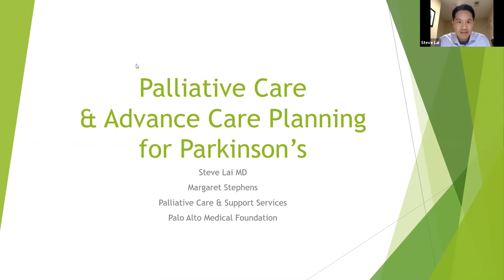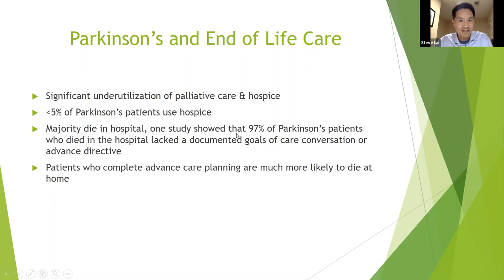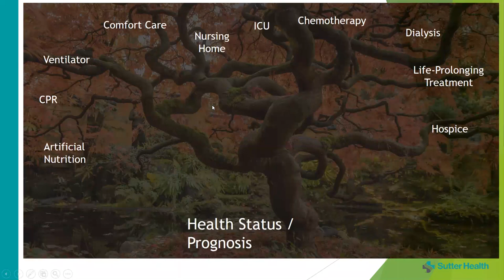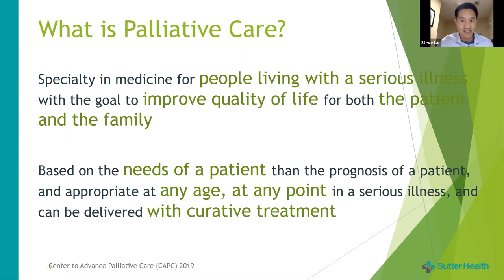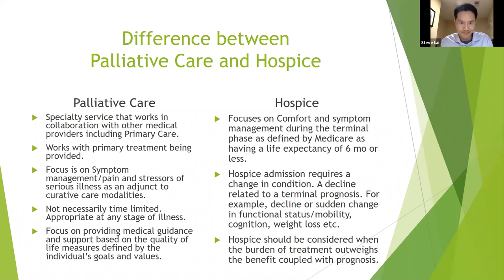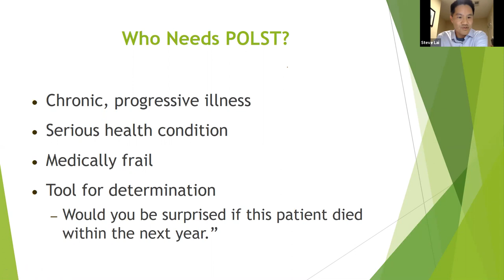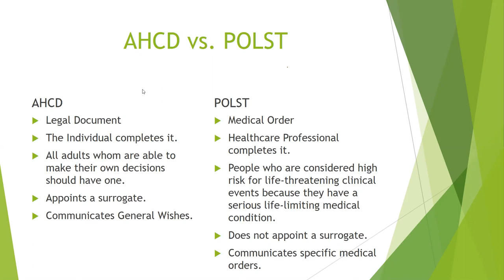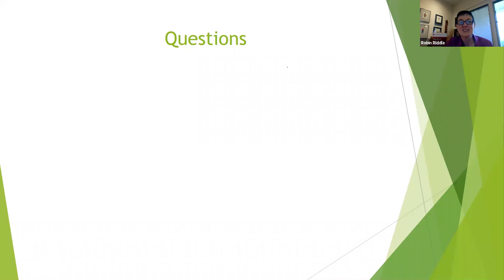Palliative Care and End-of-life for PD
Stanford's APDA Information & Referral Center and Stanford Parkinson's Community Outreach coordinate a local Parkinson's Disease (PD) support group in Palo Alto. Pre-pandemic, we met at a senior housing community and, prior to that, at a senior center. During the pandemic, as of March 2021, we are now meeting virtually. Our meetings will highlight local resources.

There was a special meeting on Friday, June 25, with a speaker not available during our regular meeting day/time. The topic was "Palliative Care for PD." The speakers were Steve Lai, MD, palliative care physician, Palo Alto Medical Foundation (PAMF), and Margaret Stephens, LCSW, social worker, PAMF. They addressed:

- Palliative care - overview; how this can help for someone with PD; services provided by PAMF
- POLST form (though not a lot of time will be spent on this)
- Common causes of death for those with PD
- Hospice (though not a lot of time will be spent on this)